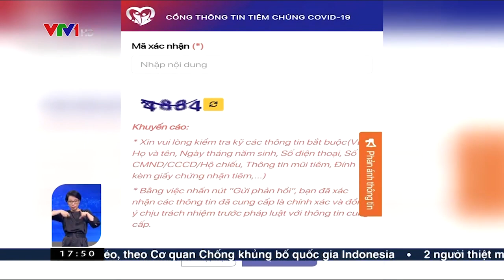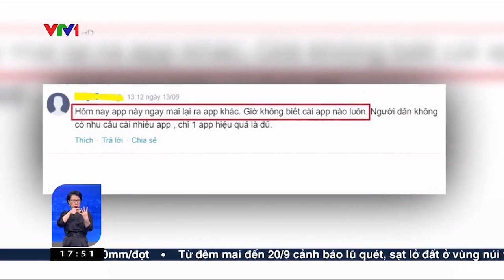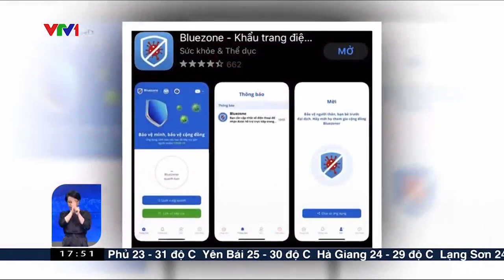Sổ sức khỏe điện tử: Giải đáp thắc mắc và Hướng dẫn nhập thông tin tiêm chủng | VTV4